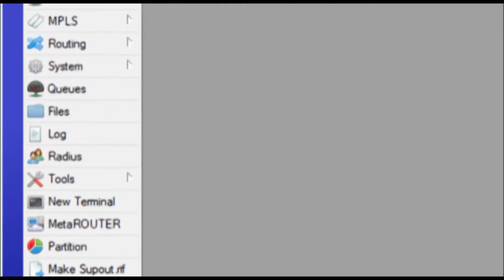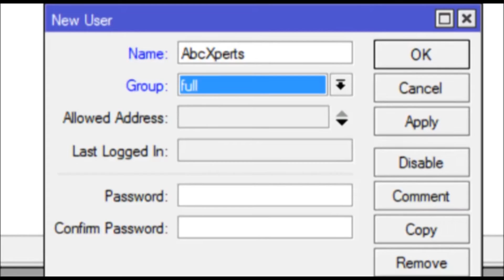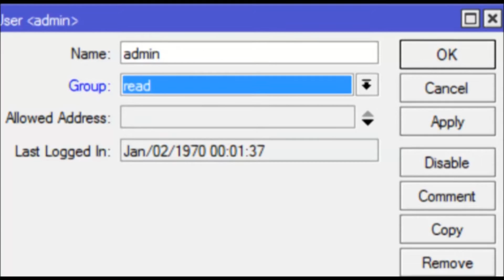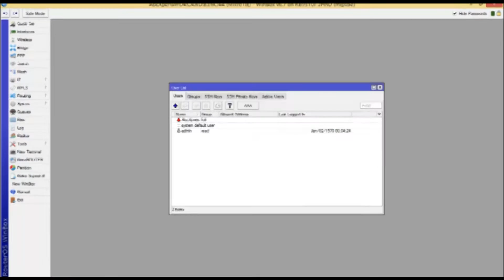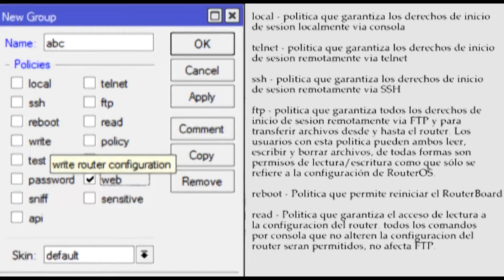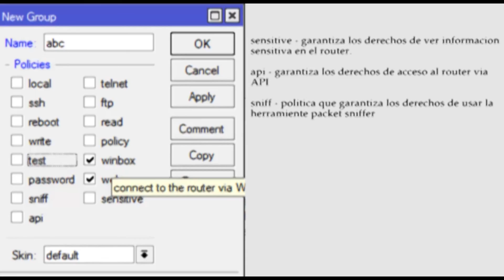Administrando usuarios de Acceso al RouterOS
En este video aprenderemos a configurar usuarios nuevos para acceder a la configuracion del RouterOS y modificar permisos para los usuarios.